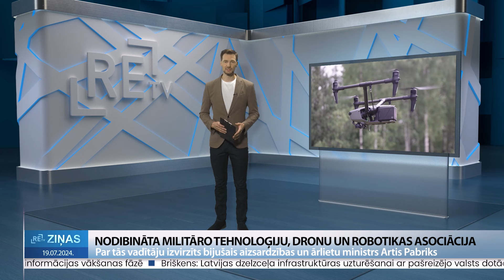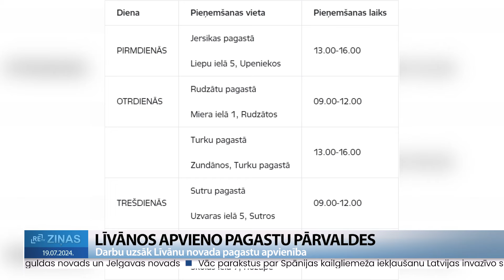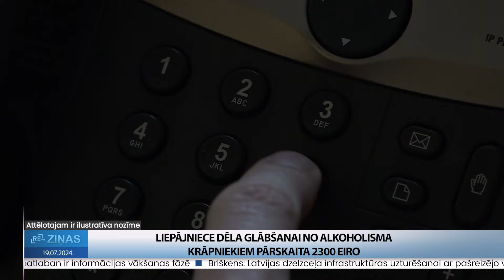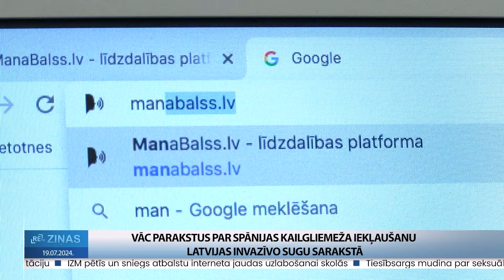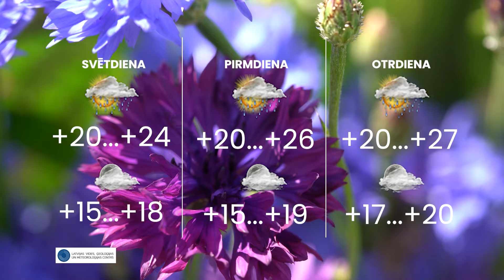ReTV Ziņas 21.00 (19.07.2024.)